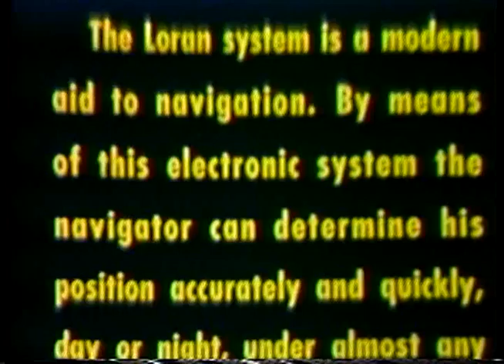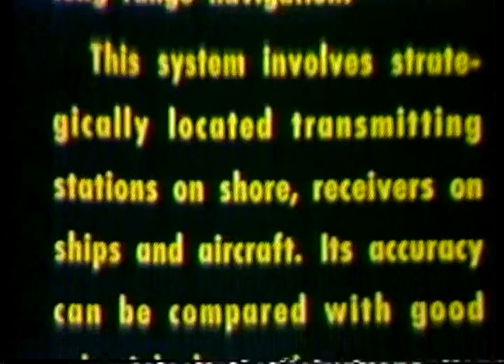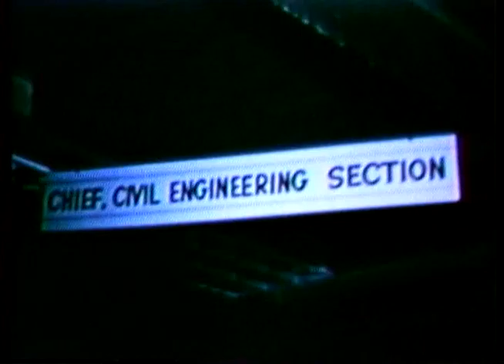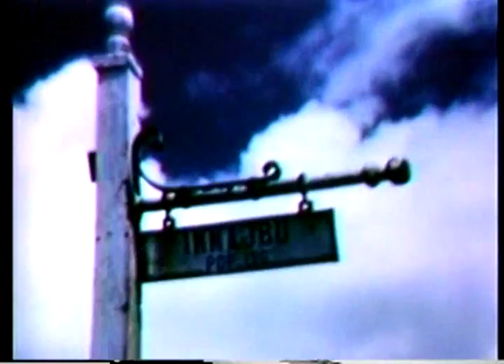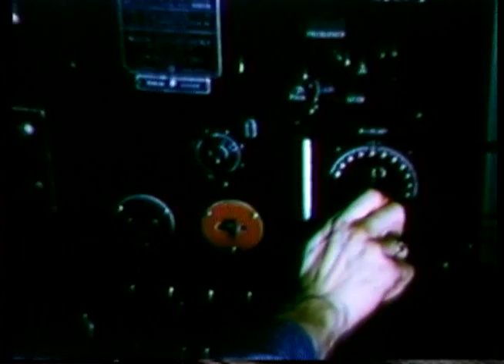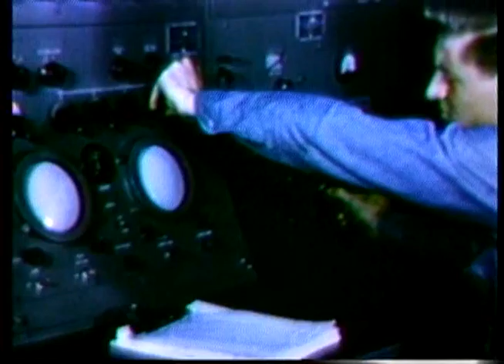LORAN COMES TO BATAAN, On the installation of a Loran station on Bataan, Philippine Islands. Bui...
On the installation of a Loran station on Bataan, Philippine Islands. Building material, equipment, and supplies are loaded aboard a ship which sails out of San Francisco harbor. Coast Guardsmen survey the Loran site, unload cargo, erect tents, and supervise the building of the station by local labor. The land is cleared and leveled, cement is poured, antenna poles are raised, building foundations are laid, Loran equipment is hauled to the site and checked, and the station goes into operation. Includes...

Creators: Department of Transportation. U.S. Coast Guard. Public Affairs Staff. Historian's Office. ca. 1967- ? (Most Recent)
From: Series: Moving Images Relating to Coast Guard Activities, 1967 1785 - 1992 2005
Record Group 26: Records of the U.S. Coast Guard, 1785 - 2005
localIdentifier: 26.15
naId: 5960